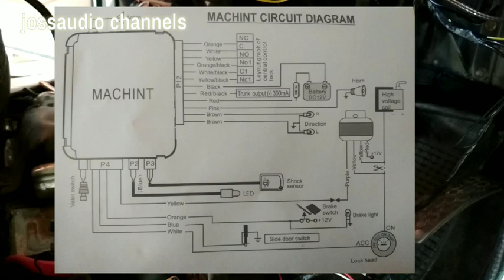Cara Pasang Alarm Mobil Kijang Super, Part 4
Halo guys.
Selamat datang dichannels jossaudio,
Bahasan kali ini adalah bahasan lanjutan tentang pemasangan assesories dimobil kijang super untuk part ke 4 atau yg terakhir.

Yaitu tentang tata cara pemasangan Alarm Centrallock dimobil Kijang Super.

Salam Audio dan otomotiv.